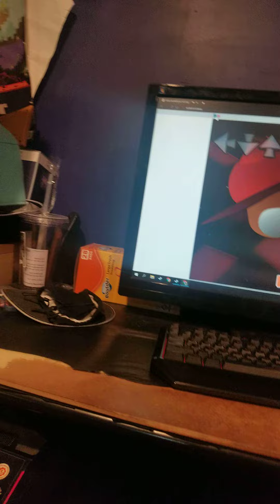a scratch thing I made